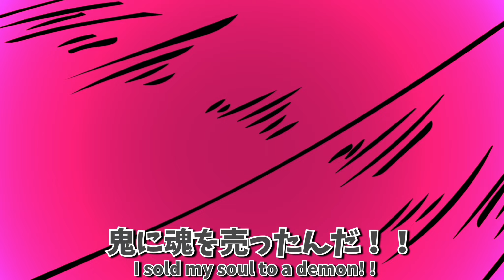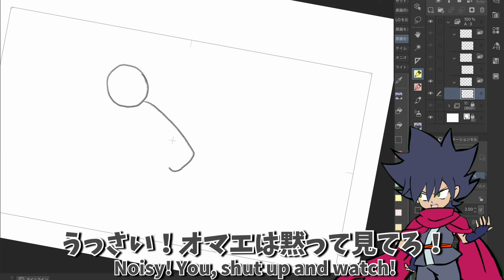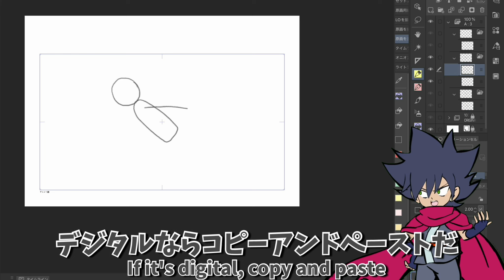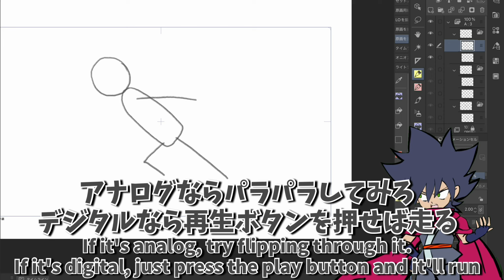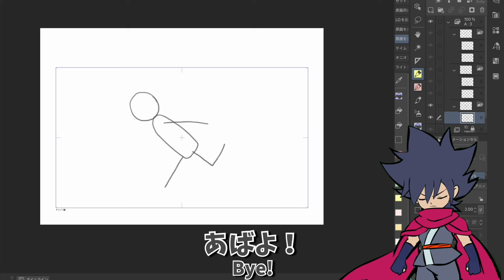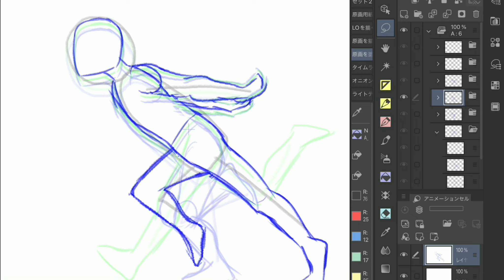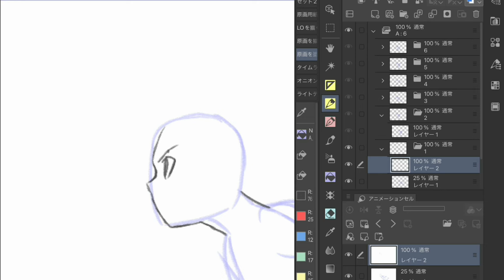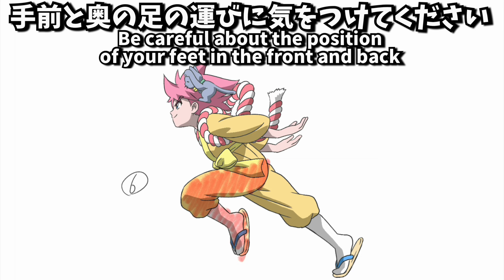The super easy tricks to draw Naruto's run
This is an explanation of a backstage trick to easily draw the familiar ninja run in NARUTO.
I hope I can be of some help to you. 🙇‍♂️🙇‍♂️🙇‍♂️

We tweet about our hobby illustrations and business information.

Profile Yuya Takahashi
Animator

Experience
Between Animator
Key Animator
Scan & Paint
Animation Director
Chief Key Animation Supervisor
Character Designer
Unit Director
Storyboard

Instructor of vocational school

Participating works
Fairy Tail
ONE PIECE
World Trigger, etc. Details are listed on our website.